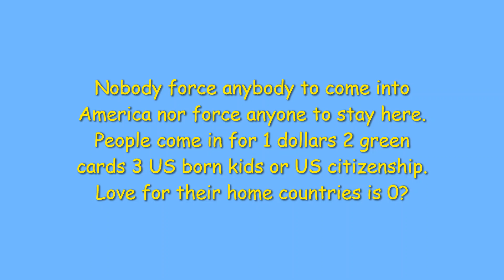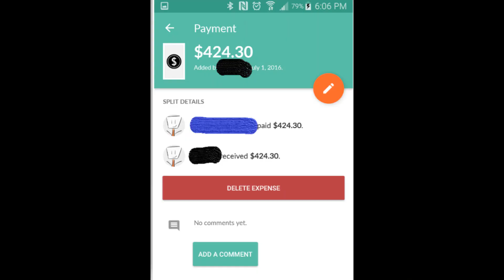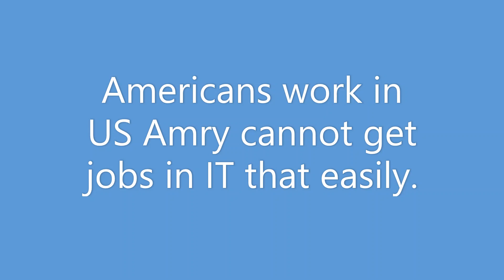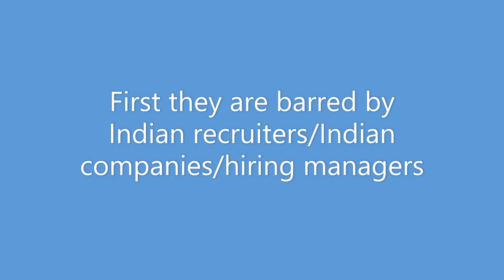Life in America, Lust or Love? || Kumar Exclusive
google voice# 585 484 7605 My new blog Life in America is a choice: LUST for $s or Dream for $s? || Kumar Exclusive